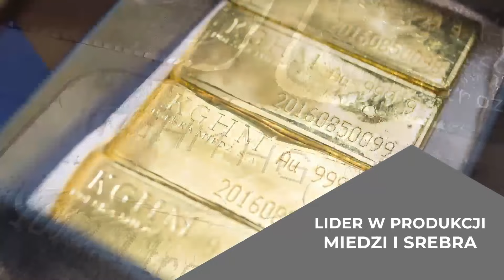Pierwsze treningi w Turcji, śmieszny kawał Wąskiego, debiutant Karaś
Za Miedziowymi pierwsze treningi, a także sparing na zgrupowaniu w Belek. Jeśli jesteście ciekawi jak przebiegły pierwsze zajęcia, czy żart Arka Woźniaka położył wszystkich na łopatki oraz co do powiedzenia miał debiutujący na obozie Szymon Karasiński to koniecznie sprawdźcie dzisiejszy odcinek!